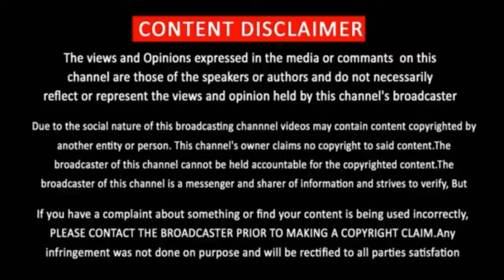Doctor OTT Release Update | Sivakarthikeyan | Aniruth | Nelson | Amazon Prime